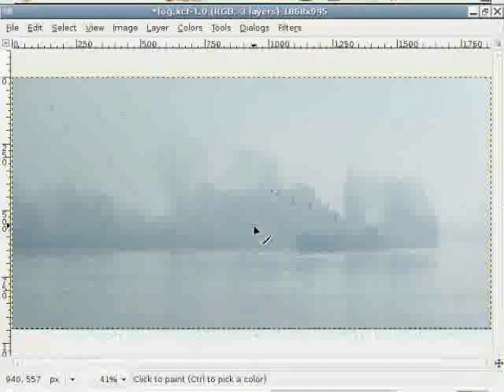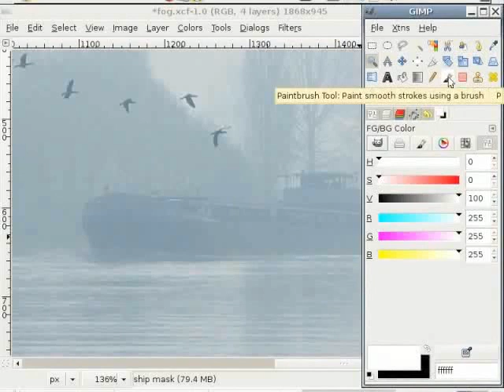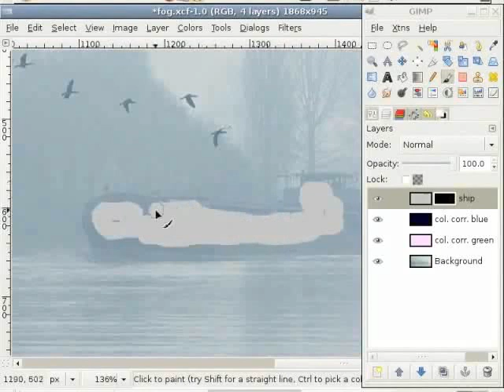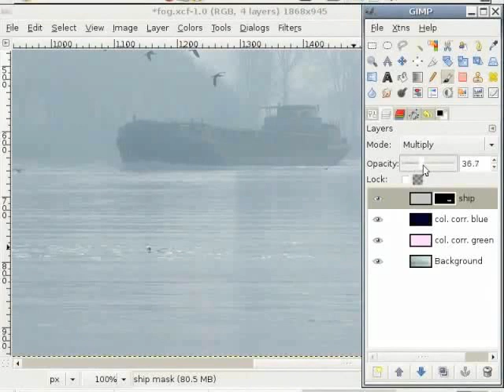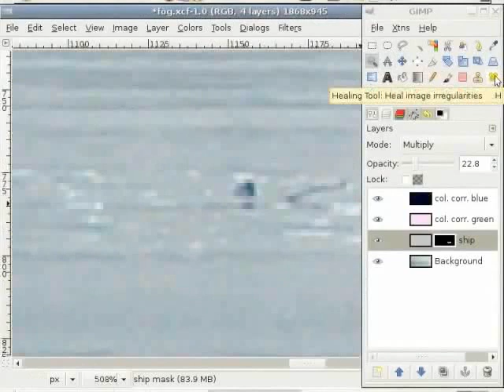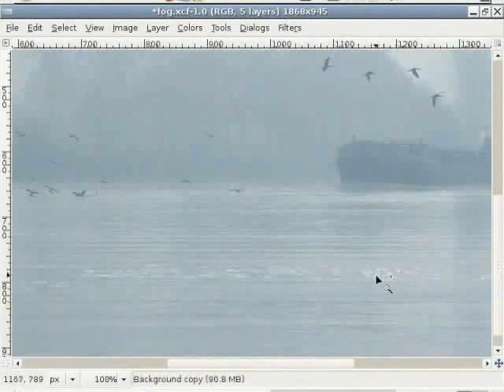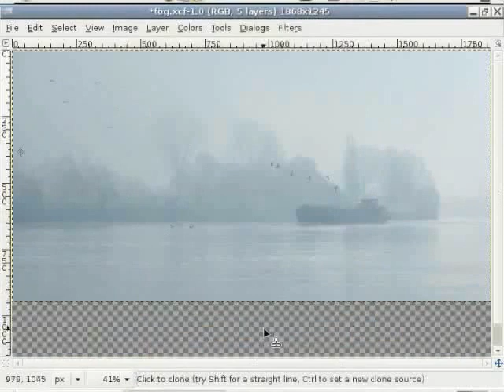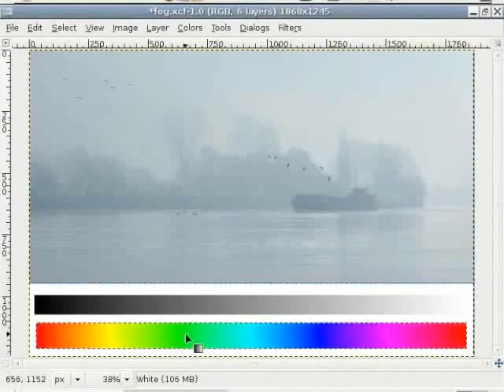Using Layers Healing Cloning Tools - English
Darker images using layer mask
    Using Healing tool
    Paint into a layer
    Using brushes
    Increase/Decrease brush size
    Using Blur filter
    Using Cloning tool